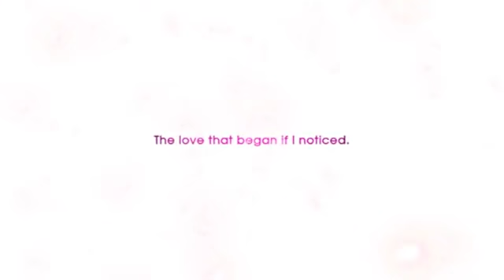[PSV] ホチキス - オープニングムービー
PSVita 『ホチキス』 オープニングムービー

ブランド: 戯画、テイジイエル企画

原画: marui、みことあけみ
脚本: 原人、木場智士

曲名: 恋する時間
歌手: yuiko
作詞: yuiko
作曲: 羽鳥風画
編曲: 羽鳥風画

動画制作: 神月社

PSV "Hotch Kiss" OP

Release: 8/29/2013
Production: GIGA, TGL

Illust: marui, Mikoto Akemi
Scenario: Genjin, Kiba Satoshi

SongTitle: Koisuru Jikan
Vo.: yuiko
Ly.: yuiko
Co.: Hattori Fuga
Ar.: Hattori Fuga

Movie Direction: Kanzuki Yashiro